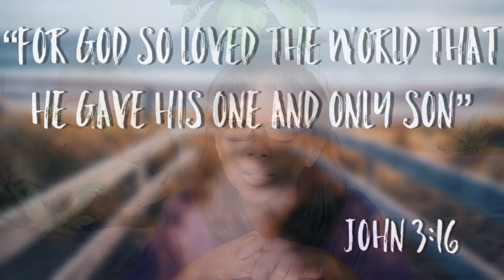SUMMER BIBLE LESSON THIRTEEN